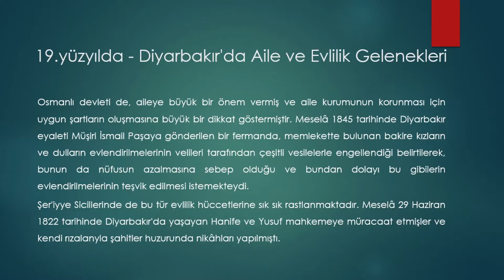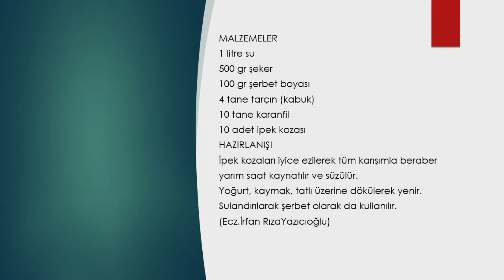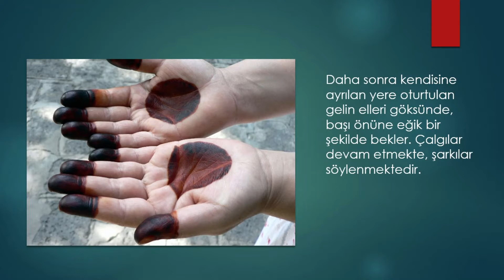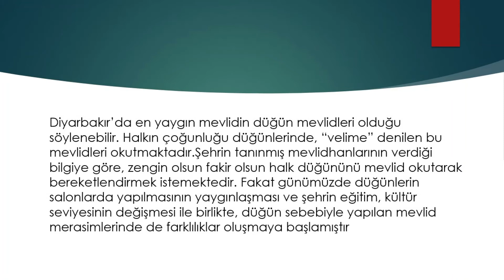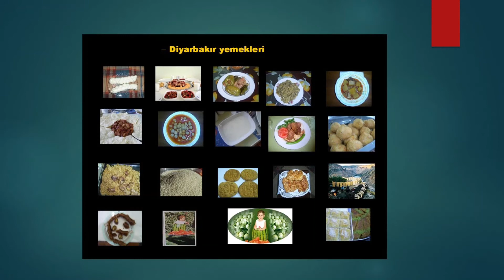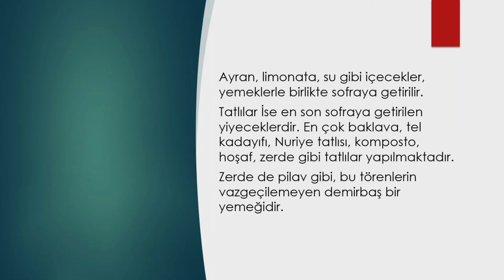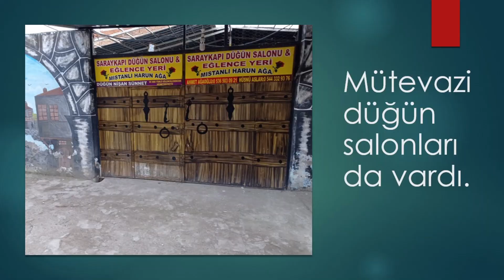Diyarbakır Düğünleri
Diyarbakır ve Kadınlarımız
Prof.Dr Yusuf Kenan Haspolat'ın hazırladığı videoları bulacağınız sayfamıza hoş geldiniz.